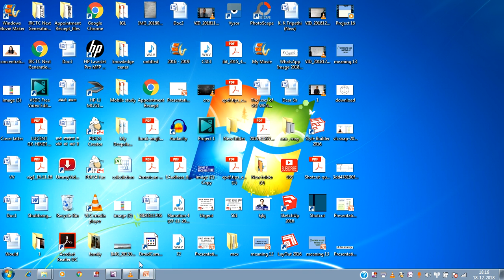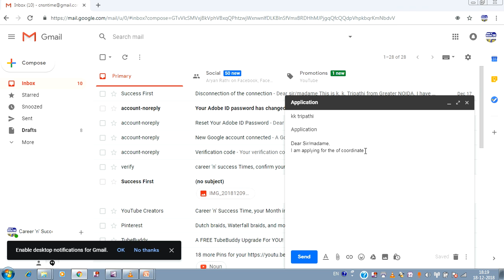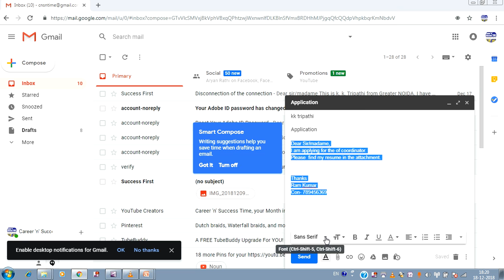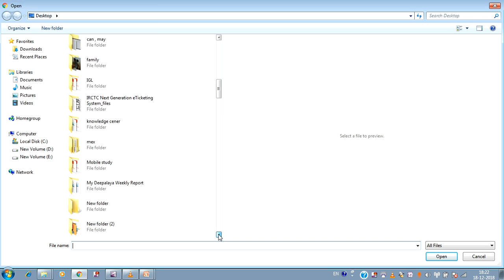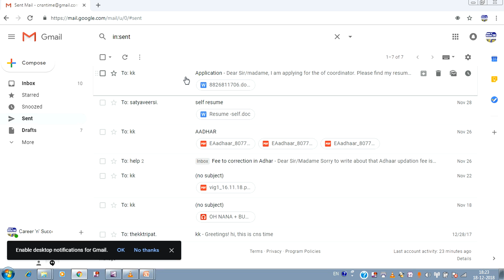How to write an E-mail (Hindi)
Learn how to write an e-mail, font selection, change in font size. How to change the colour of the font.